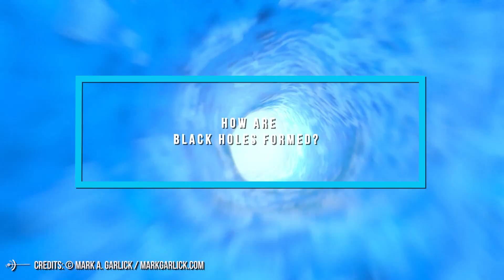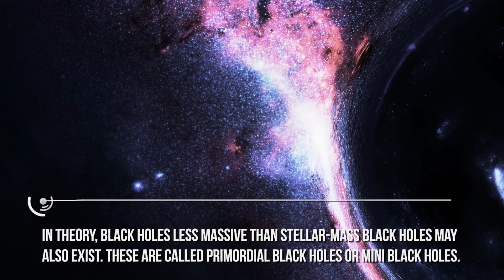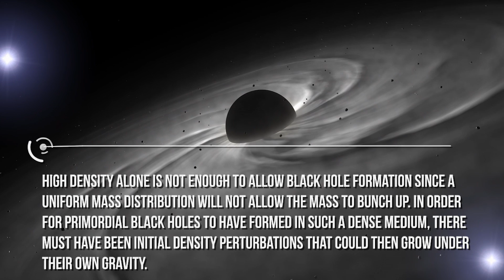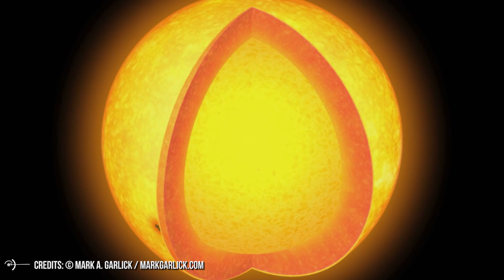How Are Black Holes Formed?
A black hole is a region in space where the pull of gravity is so strong that if an elephant tried to escape, it couldn't.
Actually, nothing, not even light, can escape from a black hole
On this journey through the Universe to find out more about Black Holes. You will learn how a black hole is formed, how many types of black holes we can observe, and finally, we will give you a list of three of the most massive black holes in the Universe.
Ok, let's go! Because we are getting antsy!
A black hole’s “surface,” called its event horizon, defines the boundary where the velocity needed to escape exceeds the speed of light, which is the speed limit of the cosmos. Matter and radiation fall in, but they can’t get out.
Two main classes of black holes have been extensively observed. Stellar-mass black holes with three to dozens of times the Sun’s mass are spread throughout our Milky Way galaxy, while supermassive monsters weighing 100,000 to billions of solar masses are found in the centres of most big galaxies.
Don't worry: we will never fall into a black hole, chances are very low.
Anything that passes the event horizon, the point at which escape becomes impossible, is in theory destined for spaghettification thanks to a sharp increase in the strength of gravity as you fall into the black hole...in fact, black holes' fav plate is SPAGHETTI
The Milky Way hosts its own supermassive black hole at its centre known as Sagittarius A* that is more than four million times as massive as our sun.
Now let me ask you a question: Will the Sun become a black hole?
So what will happen to it? In some 6 billion years it will end up as a white dwarf — a small, dense remnant of a star that glows from leftover heat. The process will start about 5 billion years from now when the Sun begins to run out of fuel.
TON 618
TON 618, which is more accurately classed as a Quasar, is an extremely luminous jet of light at the centre of a distant galaxy.
Holmberg 15A
This newly-discovered ultramassive black hole resides in Holmberg 15A, a supergiant elliptical galaxy located in the centre of a group of over 500 galaxies called Abell 85.
IC 1101
We know that it might be a black hole at the centre of IC 1101 galaxy.
This Supermassive Black Hole is estimated to have a mass of 40 to 100 billion times the mass of the Sun.

Credits: Ron Miller
Credits: Mark A. Garlick / MarkGarlick.com
Credits: Nasa/Shutterstock/Storyblocks/Elon Musk/SpaceX/ESA/ESO
Credits: Flickr

Video Chapters:
00:00 Introduction
02:48 How are Black Holes Formed?
09:12 The Red Giant Phase